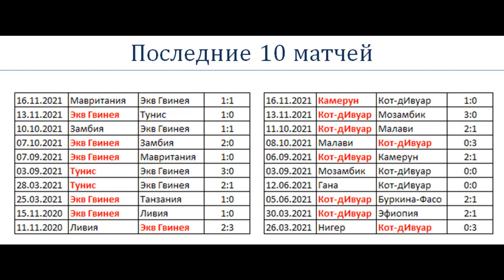Экваториальная Гвинеия Кот-д Ивуар, прогноз 12 января (КАН)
Кот-д Ивуар проиграл только 1 матч в последних 10 сыгранных и идет явным фаворитом, Экваториальная Гвинея разве что может рассчитывать на гол, который оценивается очень высоко букмекерами.